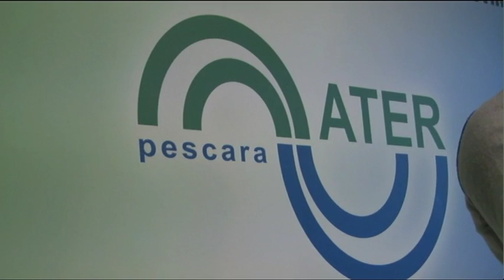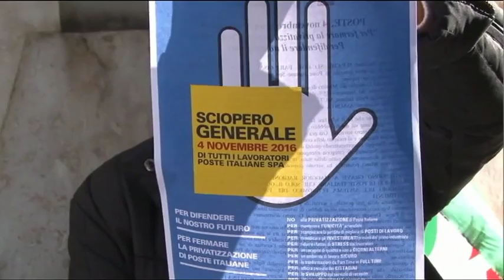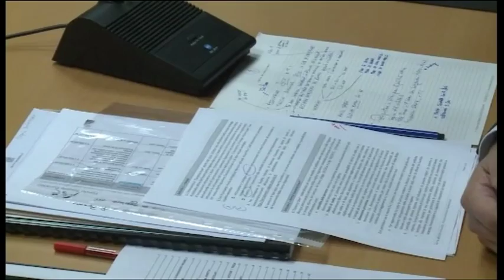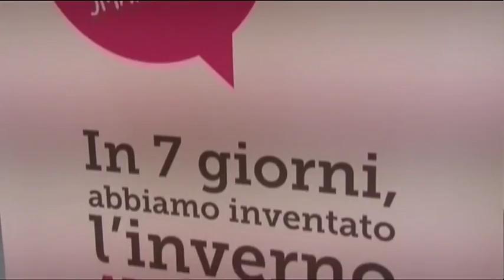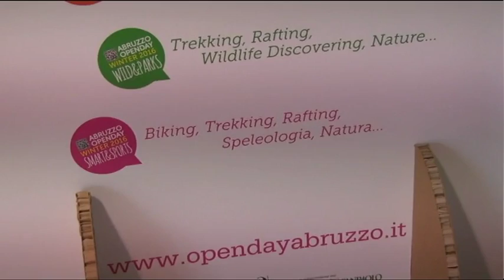TgSei Edizione delle 19 Venerdì 4 novembre 2016